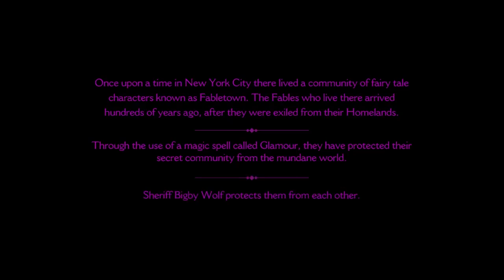Making BEAUTIFUL Choices in The Wolf Among Us! (The Wolf Among Us Playthrough- Faith- E1P1)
Join me as we explore this dark, gritty universe, where we follow Bigby Wolf, the sheriff of Fabletown, as he navigates a series of mysterious events among fairy tale characters living in secret in New York City. With its noir-inspired atmosphere, the game blends mystery, drama, and elements of fantasy, offering players the chance to make choices that influence the story's direction and outcomes.